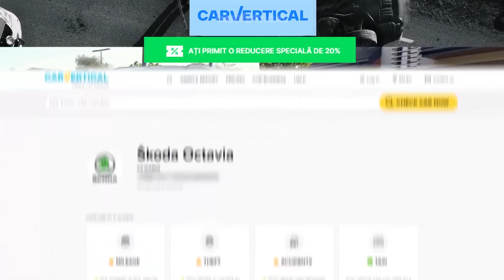Primul Volvo V60 adus la comandă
Mașina ta are ACCIDENT? Folosește codul LUTU pentru 20% reducere ca să afli istoricul mașinii tale

Multumesc.